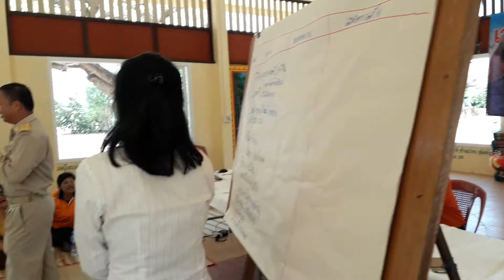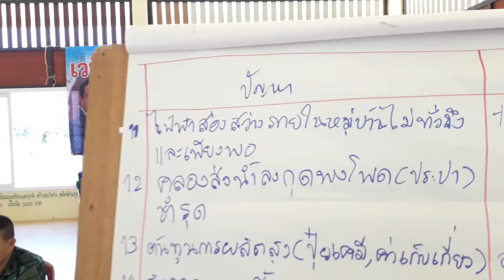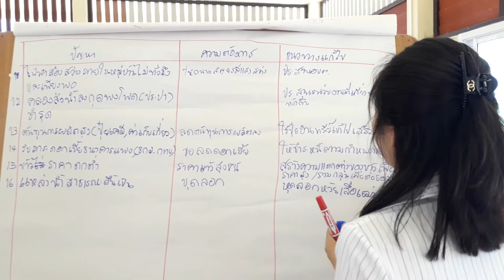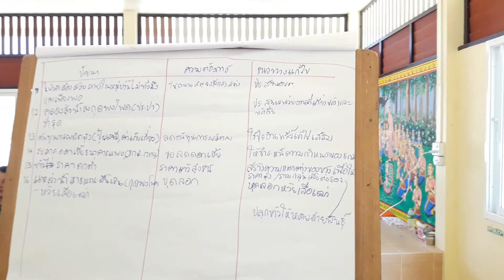การประชุมเวทีไทยนิยม ยั่งยืน หมู่ที่ 4 อบต โนนธาตุ 5 มีนาคม 2561 part 7